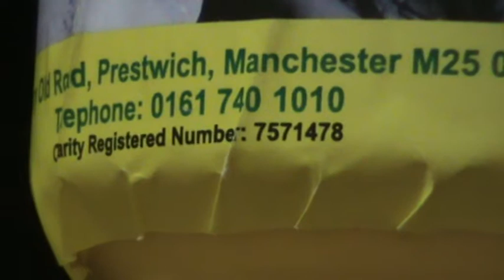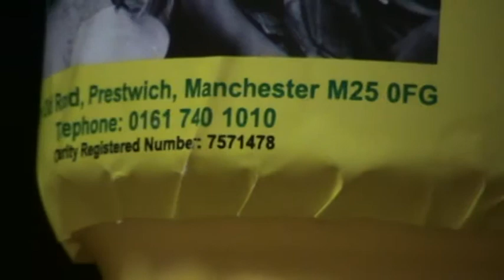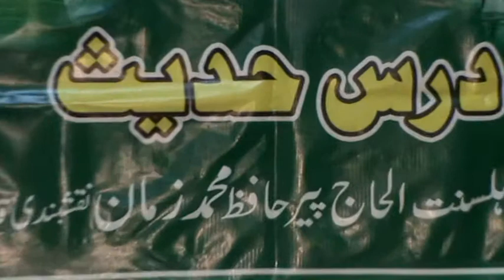Dars-E-Quran Bury England 9/10/11 (part 6 )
This is dars-e-hadith no 43
HAZRA PEER HAFIZ MUHAMMAD ZAMAN SAHIB NAQSHBANDI QADRI BURY ENGLAND 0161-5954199